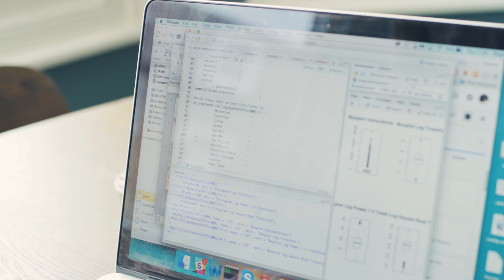Learner Story: Building a New Career in Data Science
After finishing her BS in 2010, Charlotte Stevens found an entry level position as a data analyst. She dreamed of pursuing a more rewarding career, but her current role didn’t offer the training or development opportunities she needed. Realizing that she needed to take her future into her own hands, she joined Coursera and enrolled in a data analysis course from Johns Hopkins University.

Six months later, she had a job she was passionate about and was earning more than twice her original salary. She moved from her apartment to a house, and began supporting her younger siblings. From there, she went on to a Master’s degree and a job as a senior data scientist at a startup, where she mentors younger analysts as they complete Coursera courses. She hopes to start her own company in the near future.